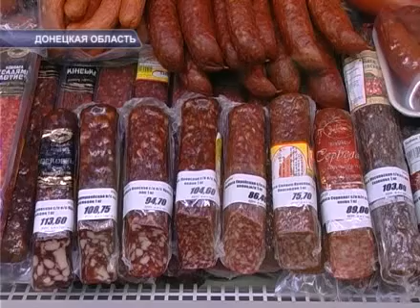Алкоголь.avi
Праздники без похмелья